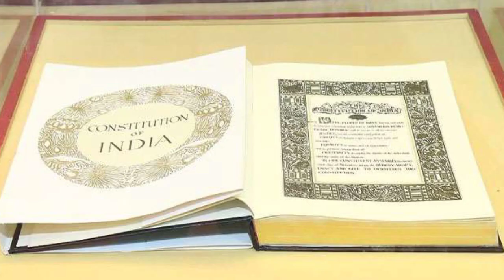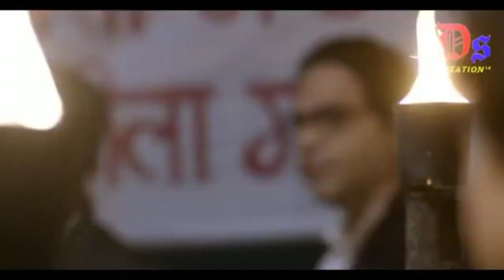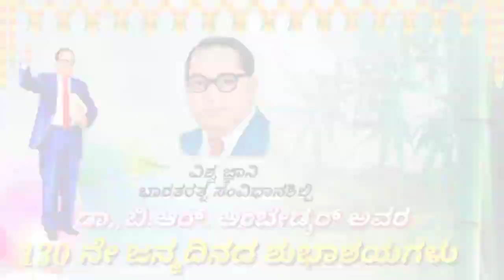🇪🇺ಜಗದಾಗ ದೊಡ್ಡದದ ಭೀಮ ಹಬ್ಬ. ಉರಿಯುವ ಮಂದಿಗಿ ಹಿಡದದ ಮಬ್ಬ🇪🇺